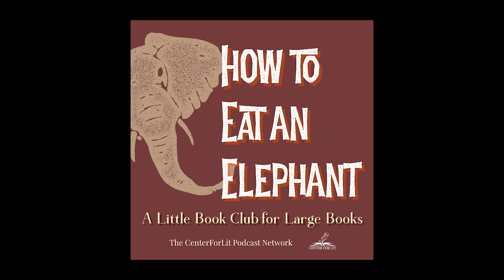Les Misérables: Book 4, Chapters 3-4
In this episode, we talk about the Edenic imagery of Cosette’s garden on the Rue Plumet and Jean Valjean’s reaction to her sudden beauty.

Reading and teaching the Great Books is easy, so long as you ask the right simple questions - luckily, those questions are the same no matter which Great Book you’re reading! We’re here to provide parents and teachers with those questions and a simple method for bringing the Classics to life in their classrooms.

To learn more about our simple and accessible method for teaching and discussing Great Books, visit our

To find out how you can access book clubs, reading and teaching resources, and great literary conversations in our membership community for lit-lovers,

Like what you hear? Listen to more from the CenterForLit crew by looking for BiblioFiles wherever you get your podcasts!